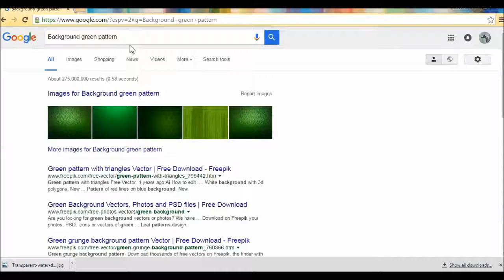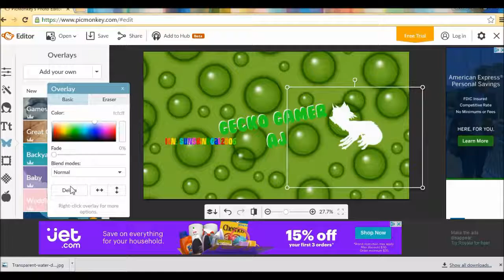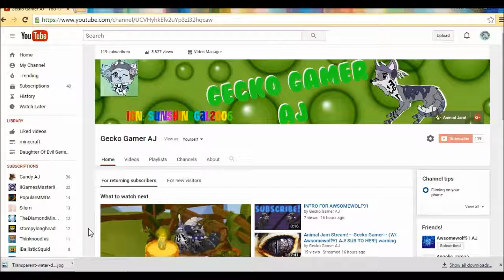-=Speed edit=- -NEW BANNER!-